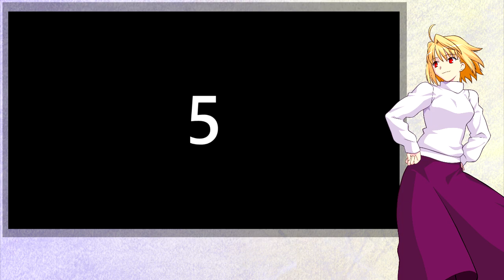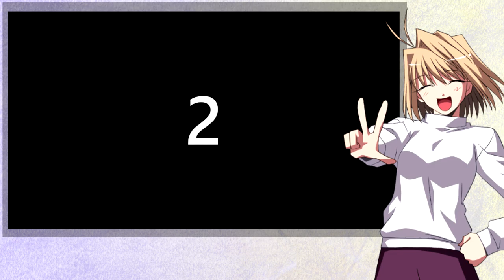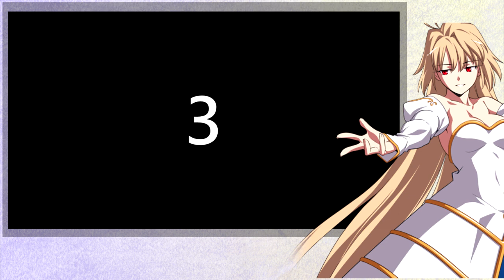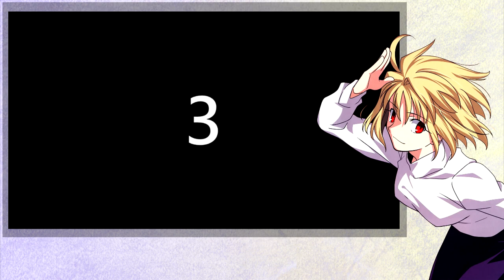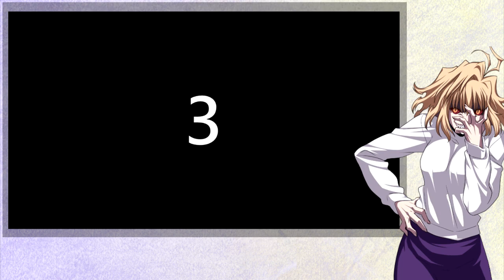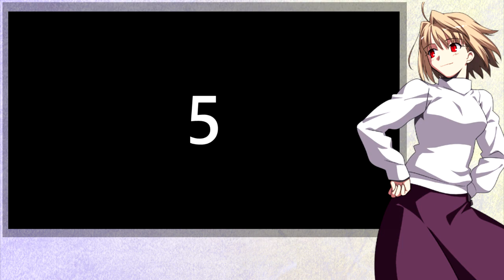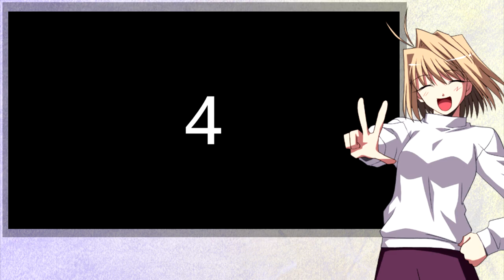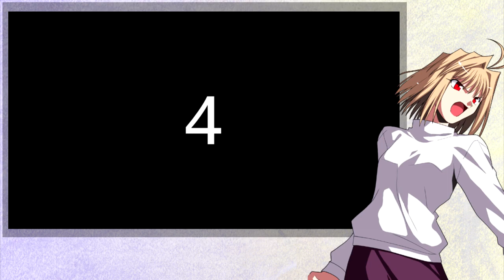Fighting Game Music Quiz #1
I don't play a lot of fighting games these days but I enjoy watching them and frankly end up watching them whether I like to or not so here's a vidya quiz. Comments disabled because I'm sure I made a mistake and I don't wanna hear about it lol. Enjoy some nice Arcueids.

Due to copyright I'll never ever make a penny off of any of these videos and that's like 100% OKAY cause I mean I GUESS it's "illegal" or "a crime" or whatever. HOWEVER!! I'll be eternally grateful. (if you donate and make a quiz topic request, I'll also make that a priority btw)